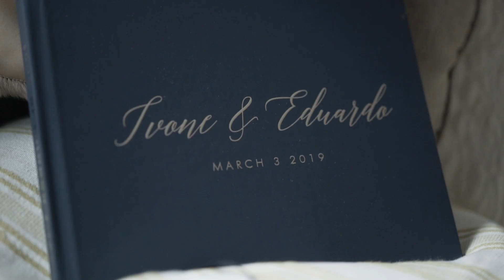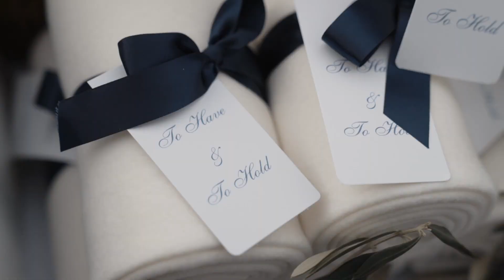Eduardo & Ivone Highlight Film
Eduardo & Ivone have built a relationship based off
their love for Jehovah. They began talking very casually
when Eduardo would go get his haircut by Ivone. Topics
like what music they liked and how they felt about each
track brought them great joy. But with each
moment passing, their friendship turned into
something more. Their topics turned into spiritual
goals and how they would both love to serve
Jehovah together. Not only did they find a partner
for life, but they also embark on their new
journey travelling and serving together.